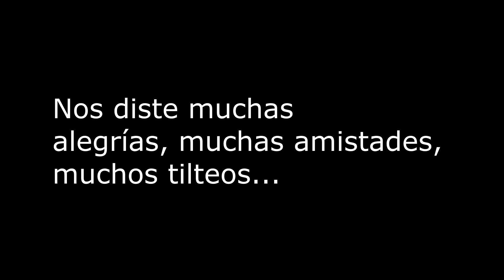Adiós Warzone 😔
Hoy les traigo mi ÚLTIMA VICTORIA en WARZONE despidiéndome de este gran juego 🧡
Obviamente, subiré contenido de WARZONE 2.0 así que el canal va a estar mucho más activo 💥